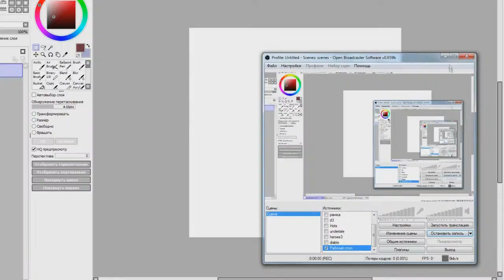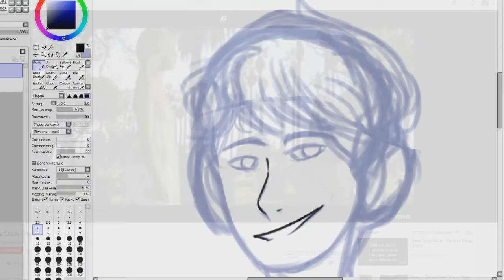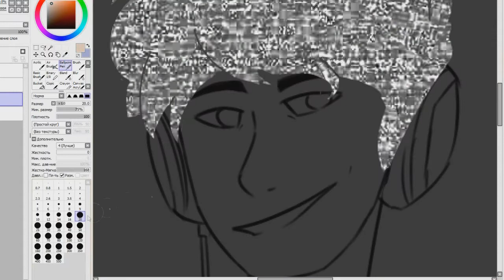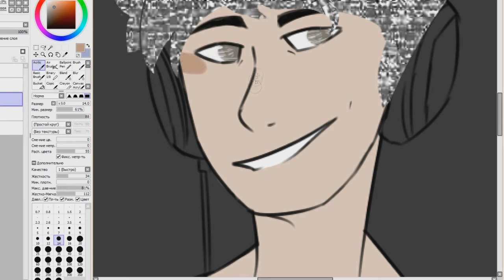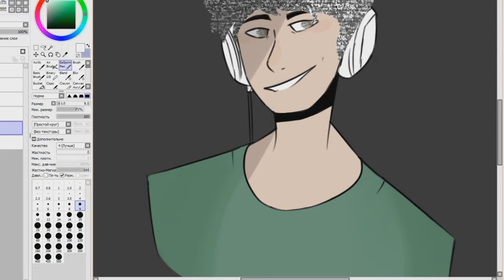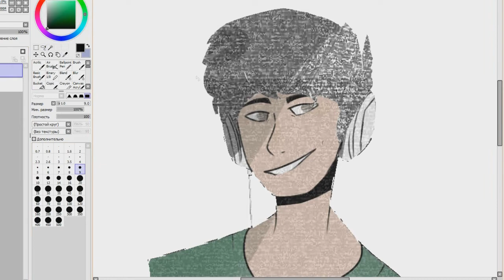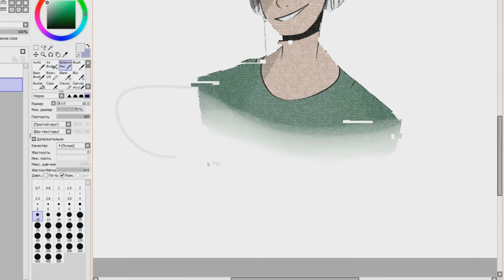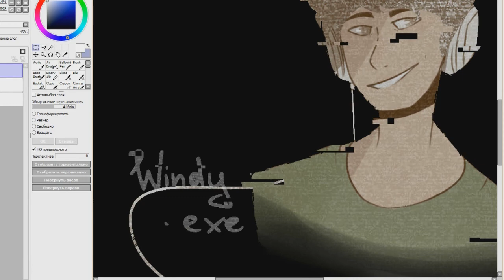windy.exe /Speedpaint/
В общем

история довольно смешная
Я зашла на стрим Винди вчера, где он снимал не засмейся челендж. В один момент у него начал барахлить хромакей? (я полагаю) и его кофта покрылась пикселями. Потом он настроил камеру так, как показано в начале моего видео.
В тот момент ко мне и пришло вдохновение.

И получилось вот это.
XD

надеюсь понравится.

Но больше я волосы так рисовать не буду. Я чуть не сдохла.

For english people :

So

The story itself is a bit funny

I watched Windy's stream yesterday, where he was recording try not to laugh chalenge. Then suddenly his chroma key? (i suppose)
started do to tricks and his clothes were covered in pixels. For a joke, he then made a look, that was in the beginning of my video.
At that moment i realised, that i was inspired by this little joke.

And.. i made this XD

But i won't draw hair like that anymore.
I almost died during drawing this cursed hair.